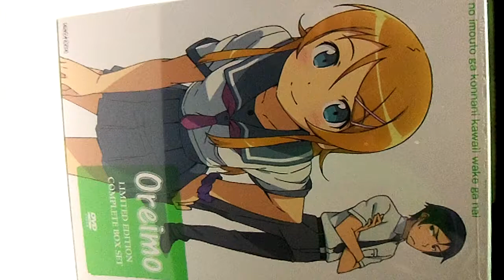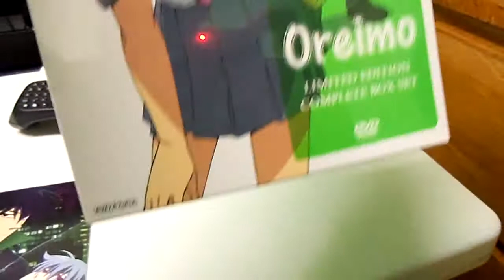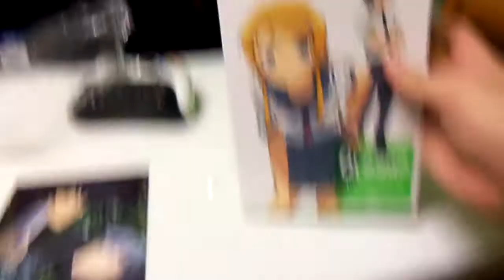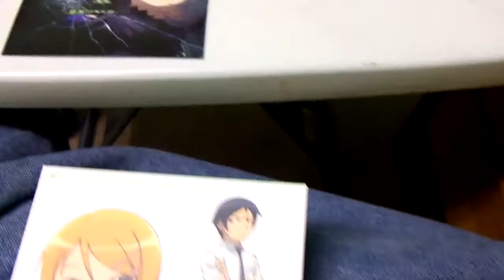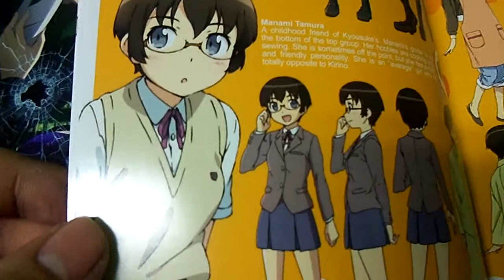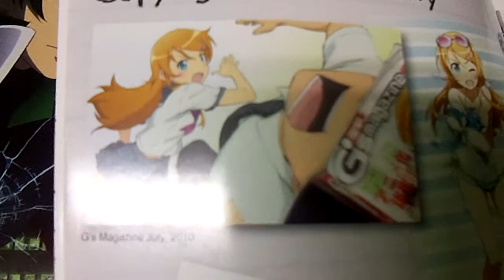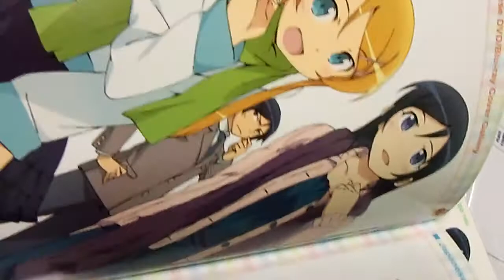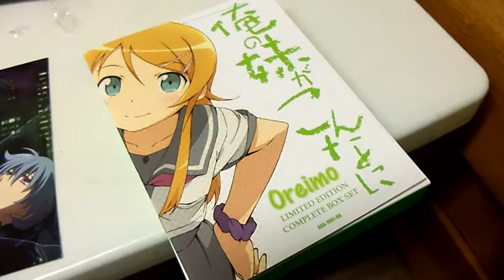I Can't Believe This Is My First Review - Oreimo: Part 1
This is my very first review.. and I was kinda nervous at first to make one.
But yes, this is a review of the Limited Edition Complete Box Set of Oreimo.
Or in other words.. which may be familiar with others.
"My Little Sister Can't Be This Cute" or in Japanese.. "Ore no Imouto Ga Konnani Kawaii Wake Ga Nai".
Long title, isn't it?
I apologize for the lack of experience.. and for the camera usage.
I hope you can manage watching this with all those problems.

But uhm, I shall be uploading the next part after this has come through.
So.. please continue to watch the video afterwards.

Leave a comment of what you think so or have any ideas to improve my reviews.

- iRinneh

(This review is based on my opinion and view of things.)